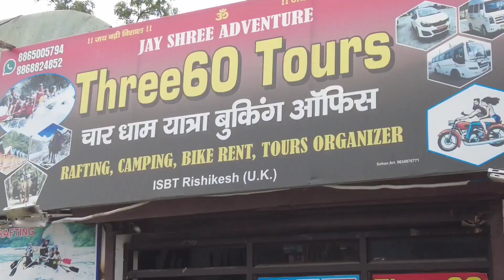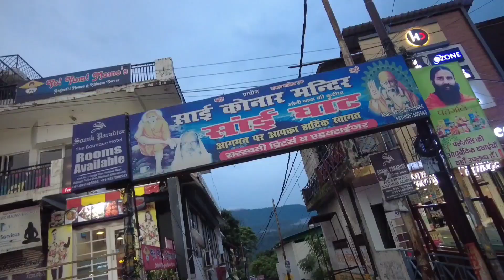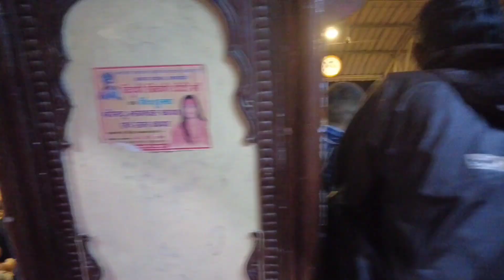A Day in Rishikesh🥰 Full Barish Aur Aarti Ganga ji ki At Triveni_Ghat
Life Changing experience in Rishikesh

First time humne sath mai Ganga ji ki Aarti mai participate kiya, kya Satisfaction aur kya experience tha Awesome❤️